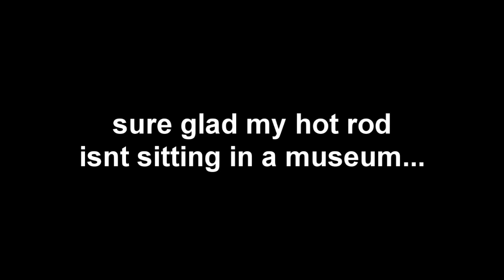Rat Rod Ride are ya ready!